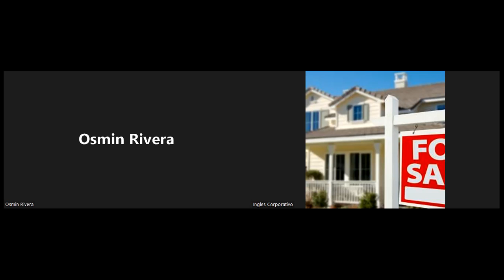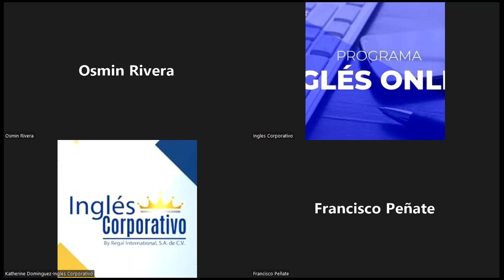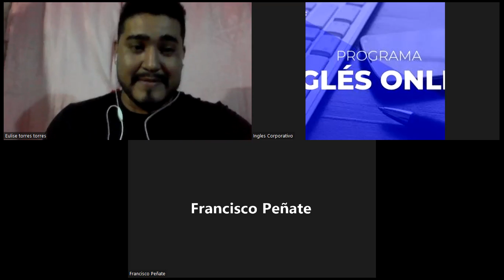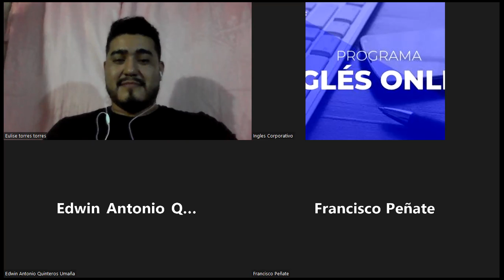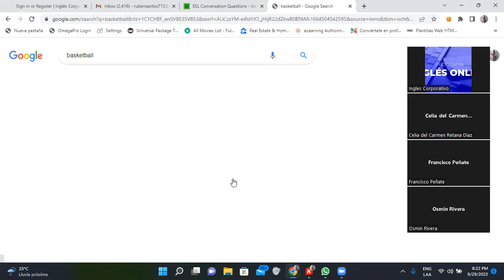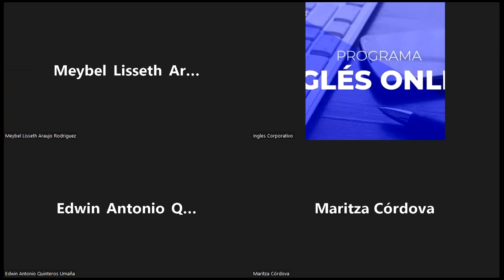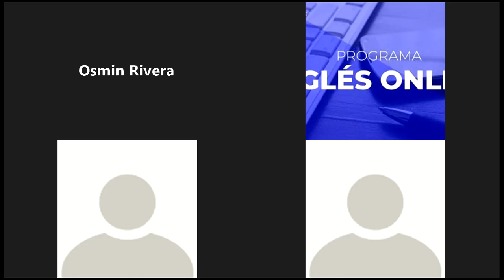Inglés Corporativo-30/09/2022-Final Day